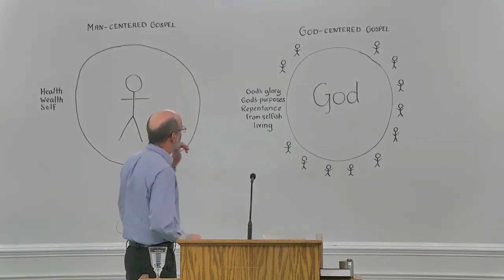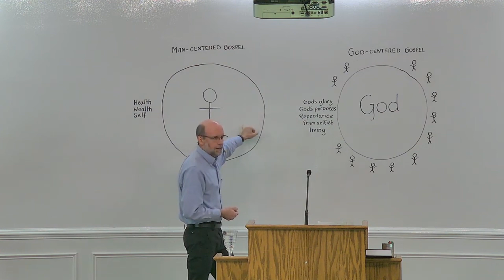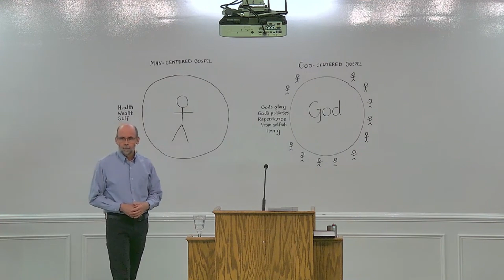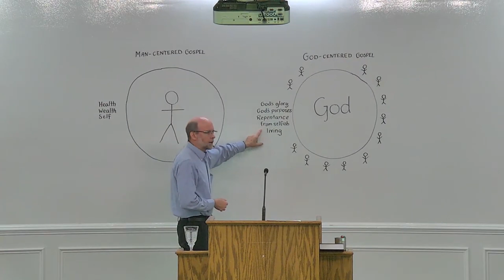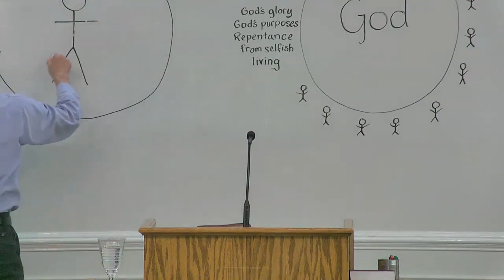The Neglected Key to the Christian Life - by Paul Lloyd | May 14th, 2023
Is your view of the Gospel man-centered or God-centered? Many Christians today believe that they have the right to have their dreams come true, to be healed of every sickness, to have all the money they need, etc. But do we? Paul looks at the seven times in the gospels where variations of this teaching are recorded: “He who saves his life shall lose it, and he who hates his life in this world shall keep it unto life eternal.” If each of us embrace this teaching, what kind of effect would this have on our lives and our relationships?